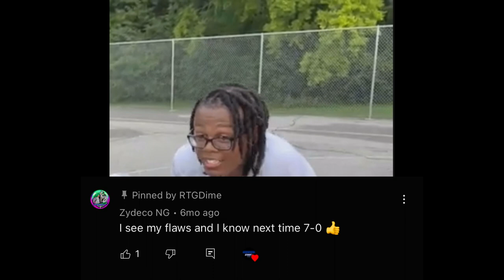He Wanted 7-0, so I Granted His Wish... | Basketball 1v1